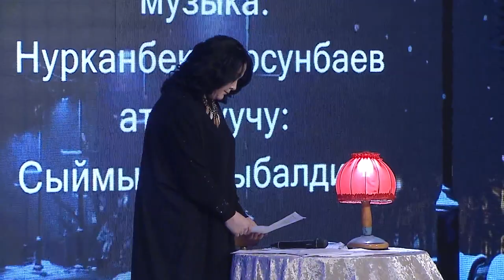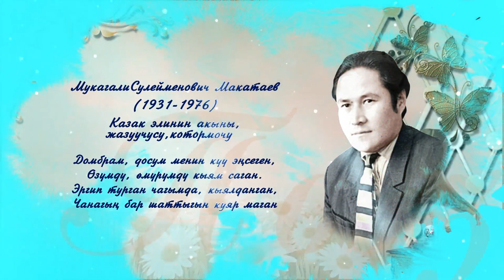Н.Турсунбаев "Эсиңе мени алаарсың" аттуу кече "Өзүң белең" с. М.Макатаев, а. С. Сатыбалдиев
Көп кырдуу талант ээси, драма жана кино актеру, обончу - композитор, музыкант Нурканбек Турсунбаевдин 80 жылдык мааракесинин алкагында өткөрүлгөн "Достуктун тили - Музыка" аттуу иш-чарасынын "Эсиңе мени алаарсың" аттуу адабий - музыкалык кечеси КТРКнын концерттик залында 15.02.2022-жылы 18.00. өткөн. Кечеде белгилүү Казак элинин классик, лирик  акыны Мукагали Макатаевдин чыгармаларынын котормолоруна жаралган Нурканбек Турсунбаевдин обондуу чыгармалары аткарылып, акындын поэзиясы көркөм окулду. Котормо Кыргыз республикасынын Эмгек сиңирген артисти Жипариса Көчөрбаевага таандык. 2017-жылы Президенттин алдындагы Мамлекеттик тил комиссиясынын сунушу менен Жипариса Көчөрбаева Мукагали Макатаев акындын 100 ырын кыргыз тилине которуп, Мамлекеттин буйуртмасы менен "Эсиңе мени алаарсың" аттуу жыйнак жарык көргөн. Нурканбек Турсунбаевдин "Достуктун тили - Музыка" аттуу иш - чарасы Кыргыз - Казак элдеринин достугуна арналган. Мукагали Макатаев акын тирүү болгондо 2021-жылы                                                                             90 жашка чыкмак. Кеченин сценарийинин автору Турсунбаева ДЖыпаркул Аман кызы, койгон режиссер Жипариса Көчөрбаева.